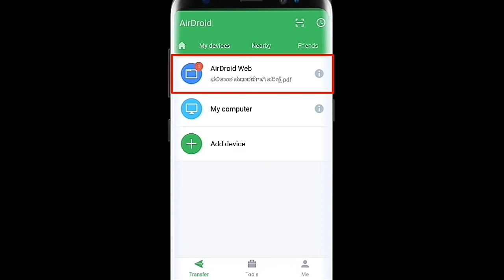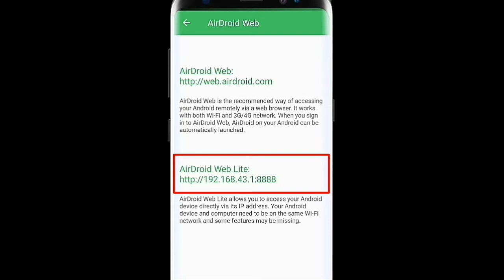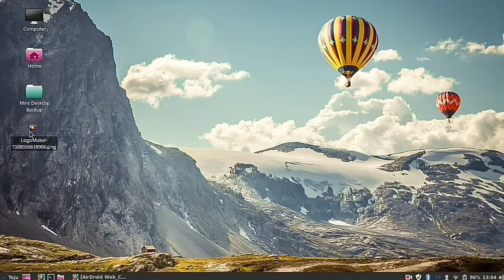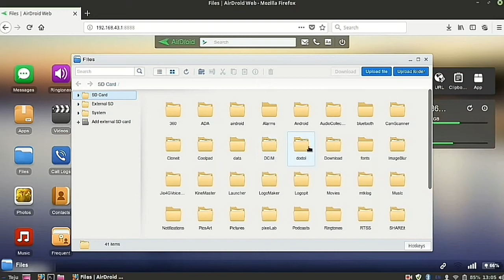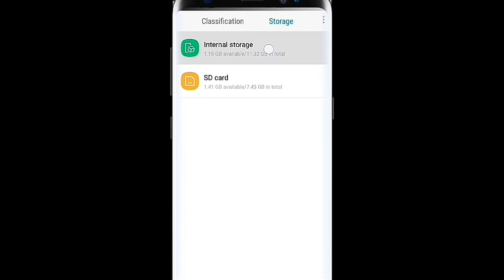Transfer files between Phone and Laptop easily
With the help of Airdroid app transfer files,images, videos etc., without wire connection between your phone and laptop.
Also check my channel for more tech videos.